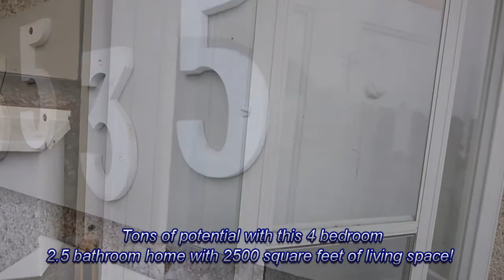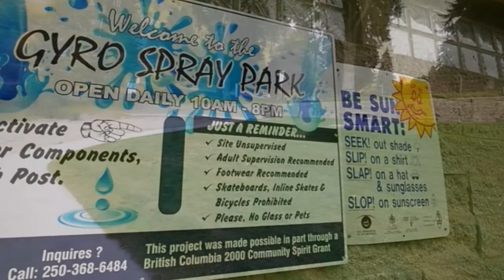SOLD! Home in Trail BC 198259